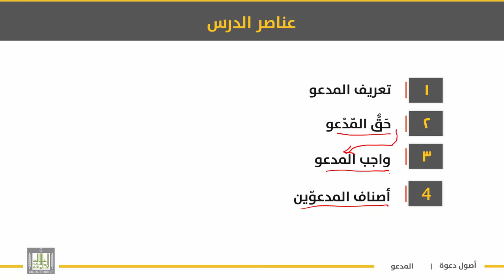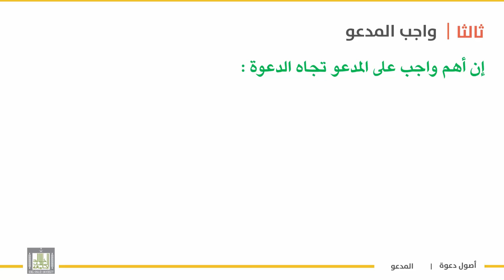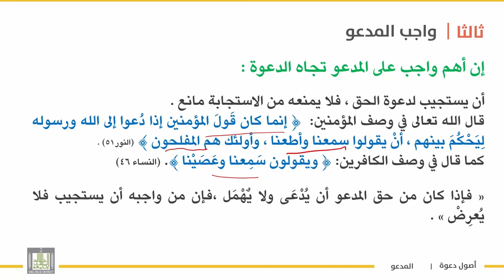أصول دعوة 1 | الوحدة 4 | المدعو - 4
الوحدة الرابعة : أركان الدعوة
الدرس الرابع : المدعو - 4
1 . تعريف المدعو  "  .
2 . حق المدعو   "  .
3 .واجب المدعو  .